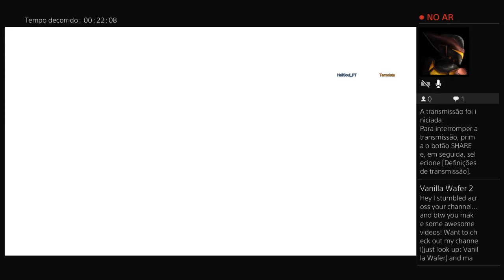Tom classic six Siege training